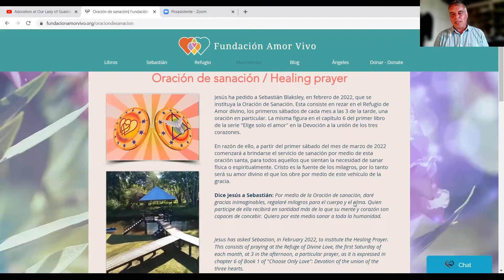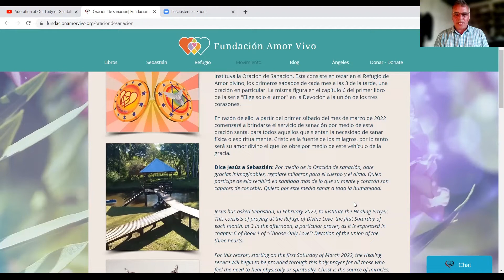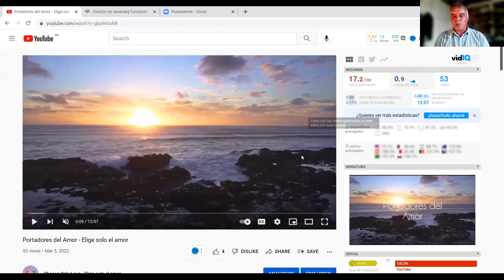Encuentro sagrado de amor vivo - 7 de marzo de 2022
Compartiendo la sabiduría de "Elige solo el amor", en un diálogo abierto de corazón a corazón en la presencia del Espíritu de Amor.